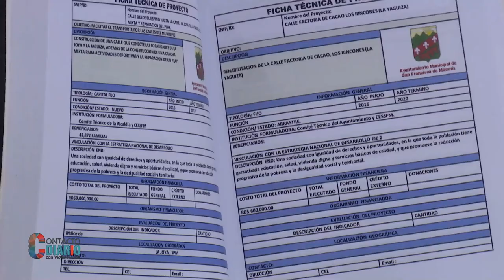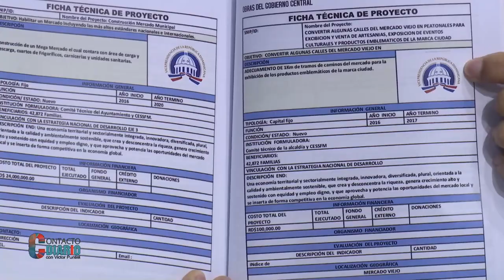P. Issac García explica los trabajos del Consejo Económico y Social de SFM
P. Issac García explica los trabajos del Consejo Económico y Social de SFM con las nuevas autoridades En Contacto Diario